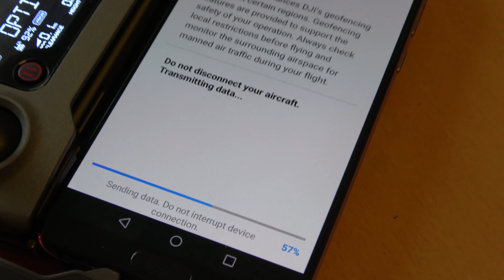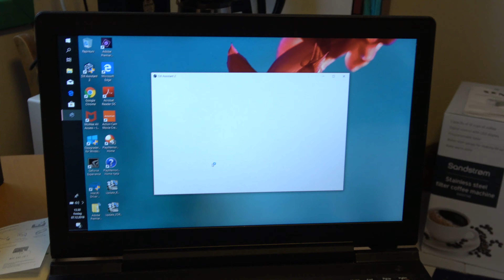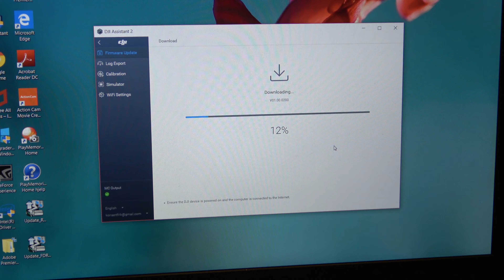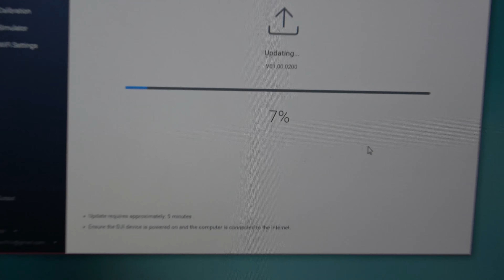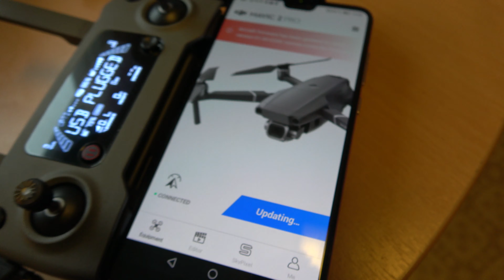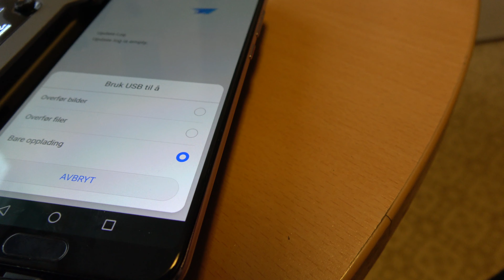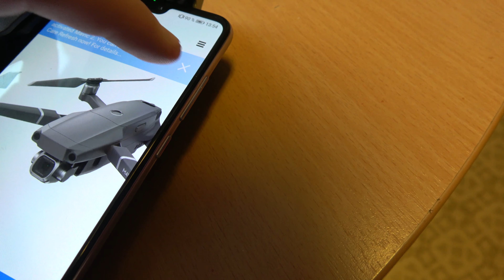DJI Mavic 2 Pro Firmaware Update Desember 2018!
After packing up the new droner, it's time and connect the drona to the data machine. Updating is important before you begin to fly. Quite a few updates on both drone and Rc. After updates, you must take an IMU calibration. Then you can go out to fly his first trip.